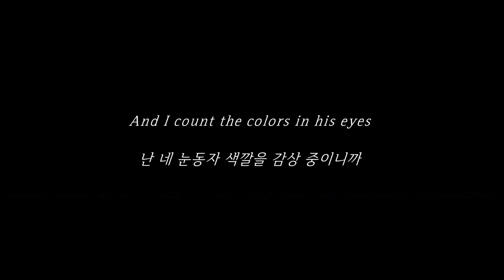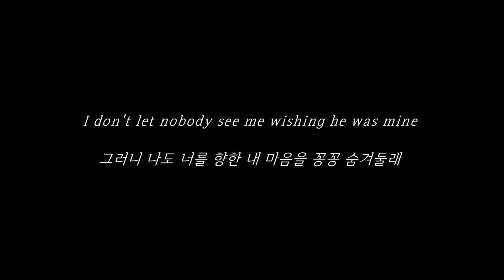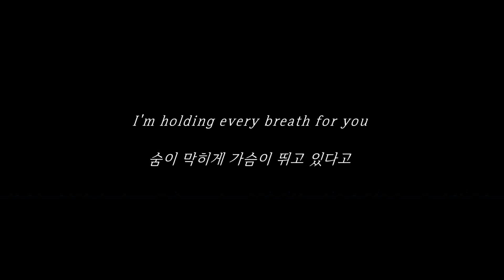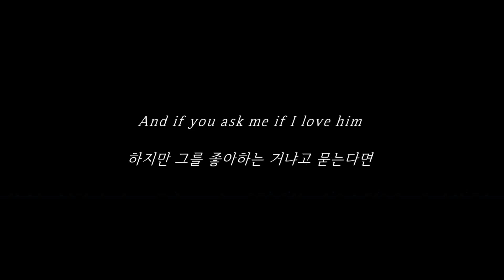I'd Lie - 테일러 스위프트 (Taylor Swift) 가사 한글 해석